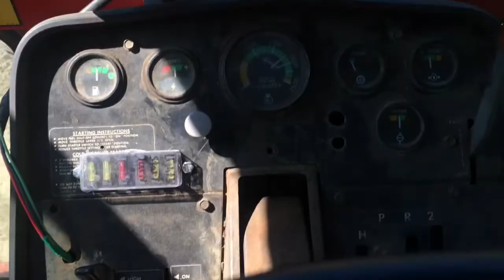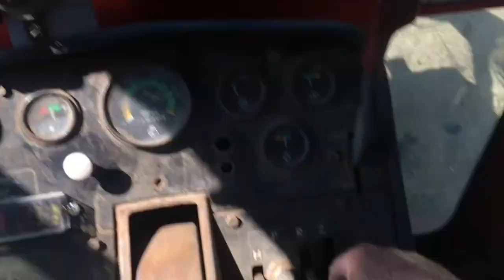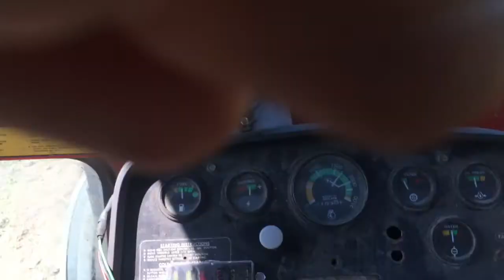Making a pad to stack round bales for winter tarping and storage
I used my dump trailer and dumped loads of sand back to back in a long row and smoothed the piles out using my Massey Ferguson 1105 with a Leon loader. The sand is up above the grade 10 to 12 inches in the middle and has a taper on the edges to the ground. I stacked bales on this sight last year and had a lot of sheeting of  water underneath the stack that caused a lot of bottom bale loss.